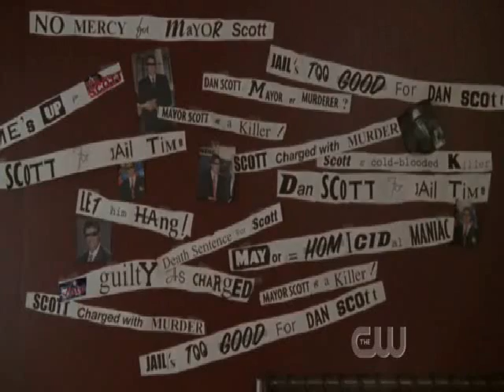One Tree Hill - 411 - "J'ai cru revoir un homme que je connaissais" - [Lk49]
(VF) - Saison 4 Épisode 11